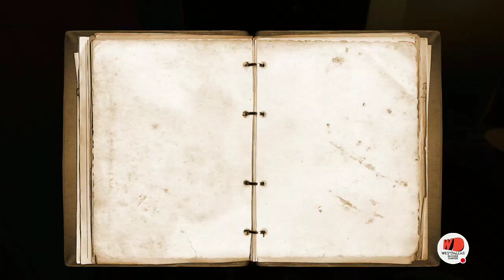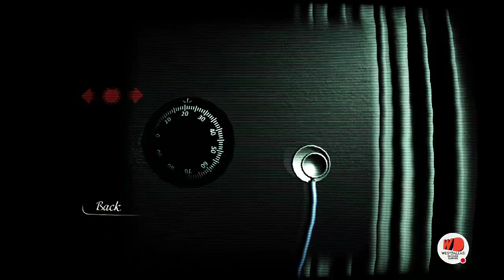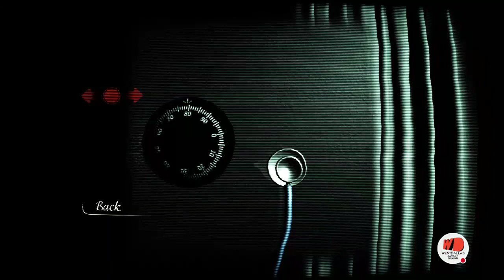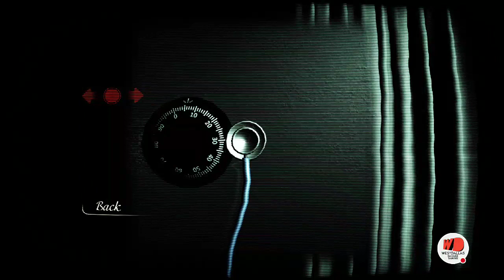Reporter Let's Play Stream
Watch me play Reporter